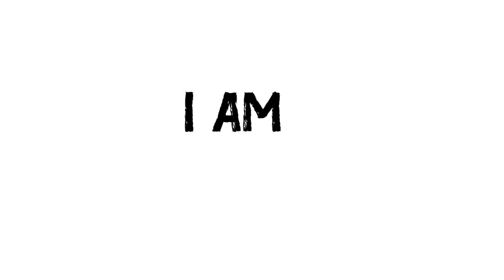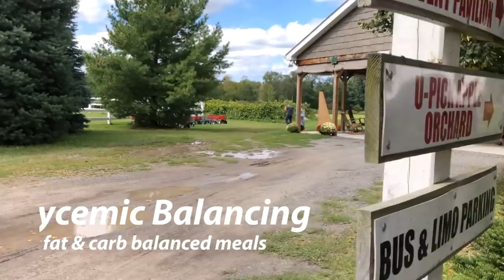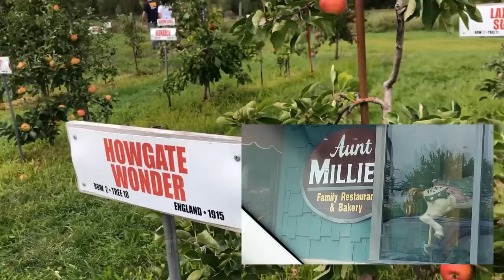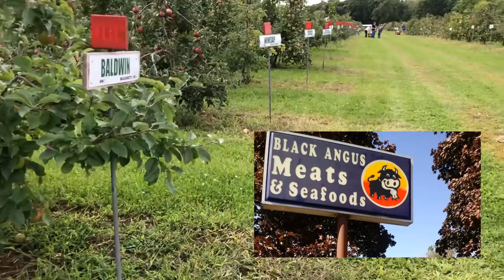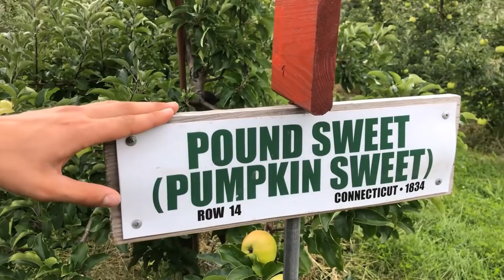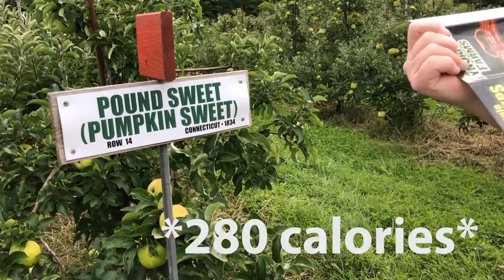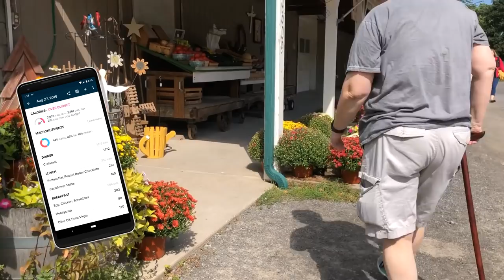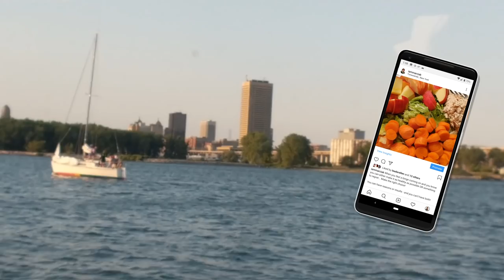What I Ate For 30 Days | What My Nutritionist Says (Part 3 of 3)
FINDING MY HEALTH - Nutritionist Video 3 of 3 - Nutritionist reviews my food log of what I ate for 30 consecutive days

I finally had my first meeting with my Nutritionist! I had no idea what a nutritionist would do for me. However I learned so much from our conversation - from diabetes nutrition facts to patterns she saw in my meal plan. This is a 3 part series because I believe ALL of this information is important to share!

This is the last of this series - and I believe the MOST IMPORTANT one! You can download a copy of the meal log that my nutritionist reviews in this video...

Thank you so much for your continued love and support! I truly appreciate you all!

Please show your support by clicking "Like" (thumbs up) on this video... Comment below to share any insights or feedback - and to ask me any questions you have about my plans... And be sure to ring the bell so you will get notified when I upload new videos!

I AM MARCIA - and this is my health journey!